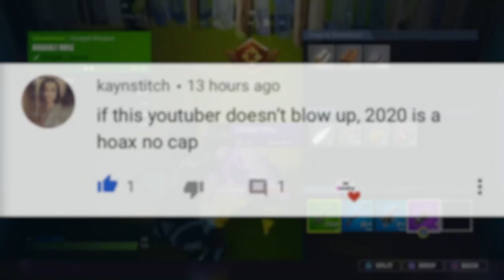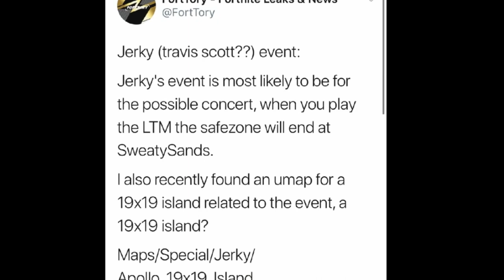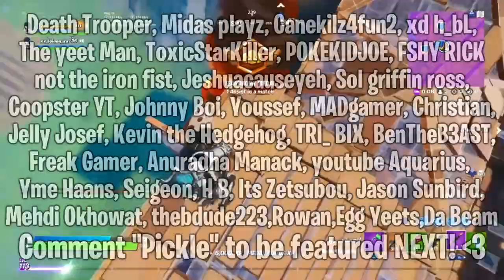*NEW* Travis Scott LIVE EVENT LEAKED! (EXCLUSIVE Skin) | Fortnite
Hello! This is *NEW* Travis Scott LIVE EVENT LEAKED! (EXCLUSIVE Skin) | Fortnite

In this video, I showed you guys the new Fortnite Travis Scott event that has been leaked! This Travis Scott live event will be a Fortnite Chapter 2 Season 2 event. This can also be called Fortnite Travis Scott concert event. This event will have exclusive Travis Scott rewards/items with a Travis Scott skin, pickaxe, emote glider and MORE. Gameplay of Travis Scott skin/event will be out once we get Travis Scott live event gameplay of this... I Hope You Enjoy This Video!

Im NickArg